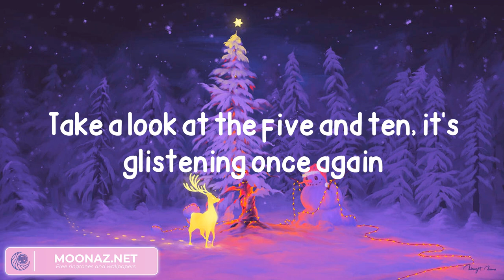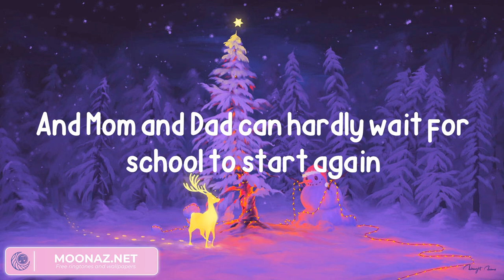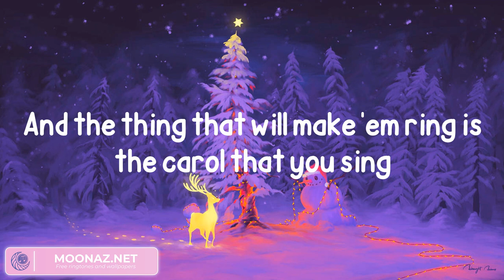Michael Bublé - It's Beginning to Look a Lot like Christmas (Lyrics)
Lyrics:
Take a look at the five and ten, it's glistening once again
With candy canes and silver lanes that glow
Dolls that'll talk and will go for a walk
And the thing that will make 'em ring is the carol that you sing